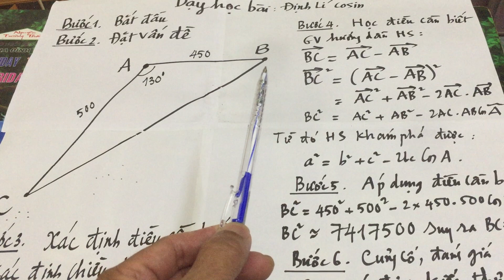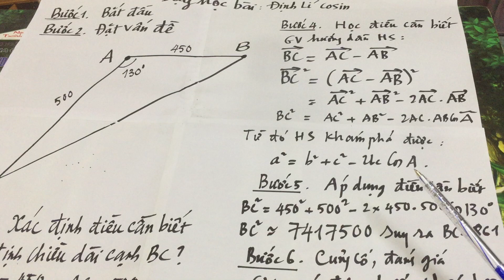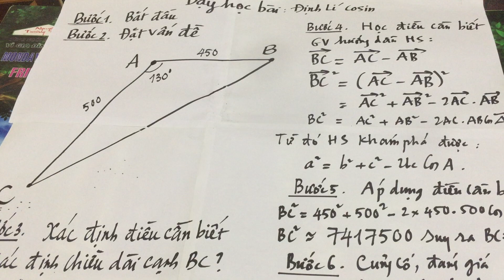Dạy học Toán theo vấn đề: Định lý cosin trong tam giác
Minh họa về dạy học toán theo vấn đề.
GV: Lê Văn Liêm